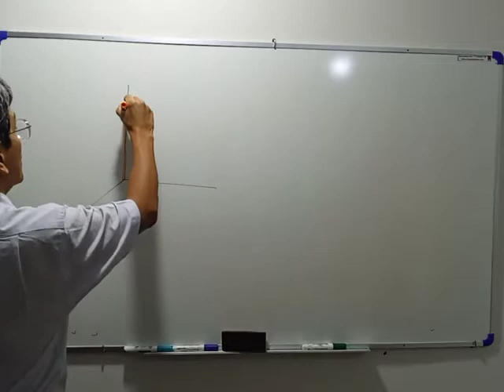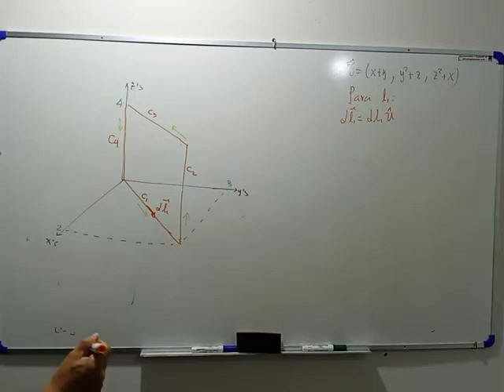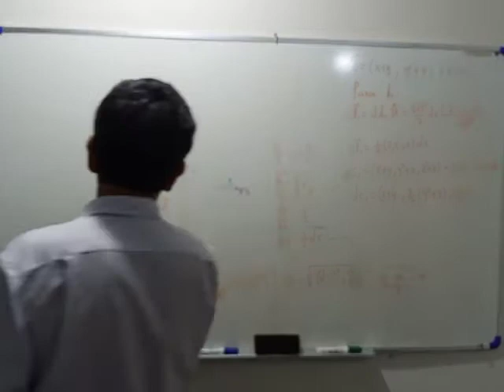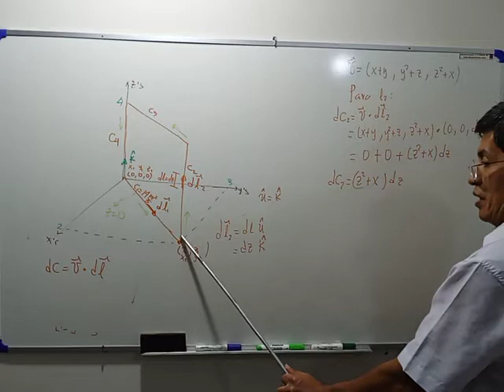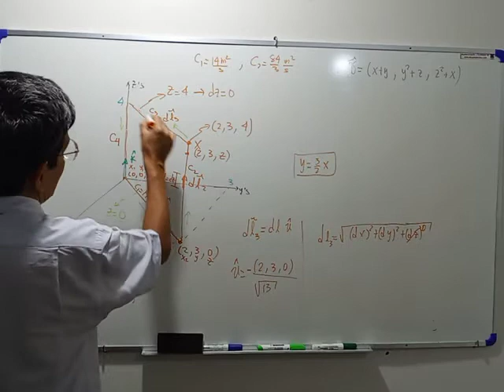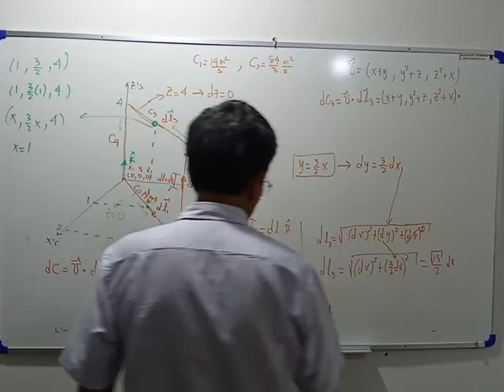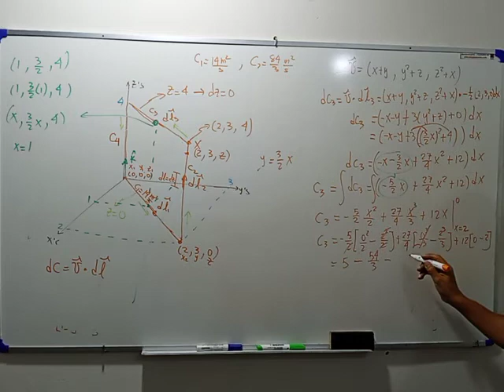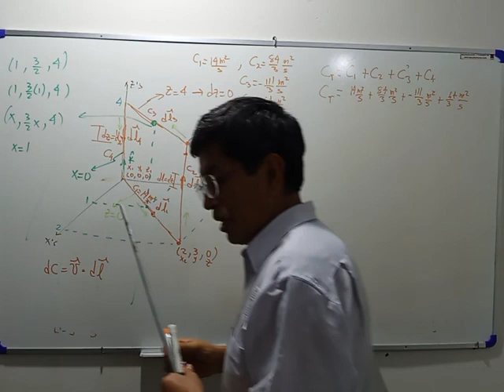CIRCULACIÓN VECTORIAL EJEM